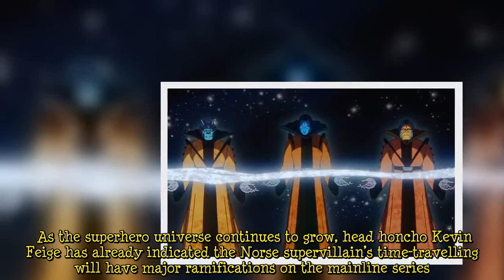Loki theories: Secret Marvel villain 'exposed' as fans uncover massive Time-Keepers clue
The God of Mischief, Loki (played by Tom Hiddleston) has reluctantly joined forces with Agent Mobius (Owen Wilson) and the TVA in his first foray on Disney+. However, some keen-eyed Marvel fans suspect the shadowy organisation and its mysterious leaders known as the Time-Keepers aren’t exactly what they seem.   Comic book fans are convinced the events of Marvel’s new series on Disney+, Loki, will feed directly into the next stages of the MCU. Following WandaVision and Falcon and the Winter Sol  ...